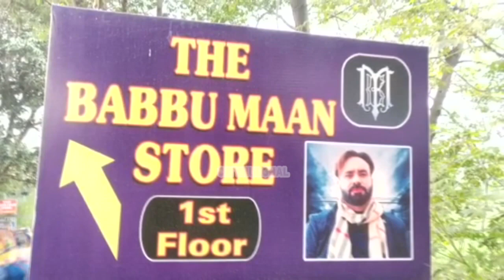नंगल के बार्ड नंबर एक में मनाए गए तीज पर्व में रही पंजाबी गिद्दे की धूम